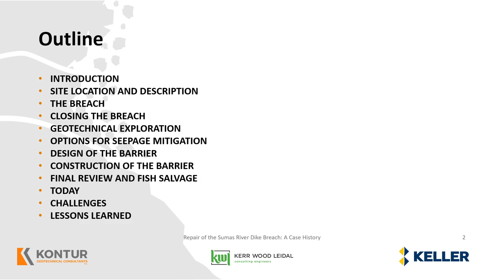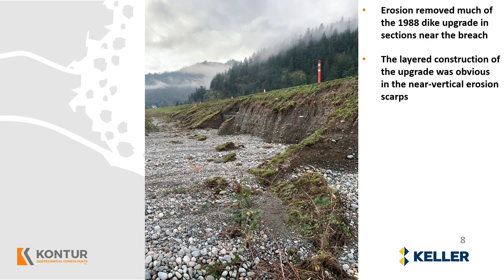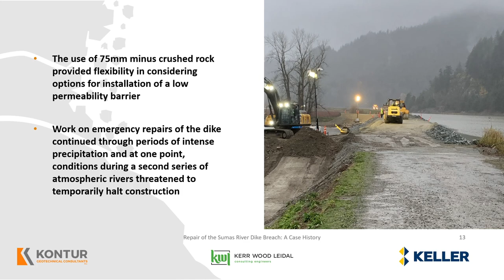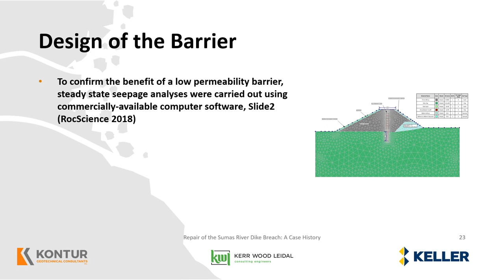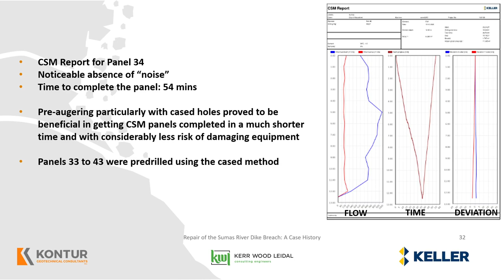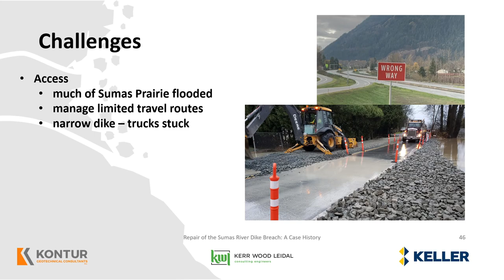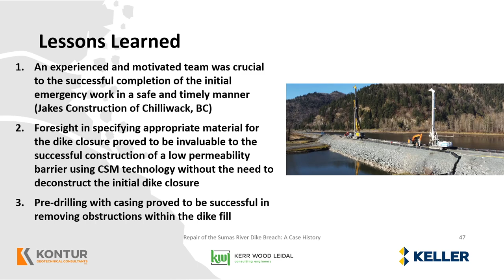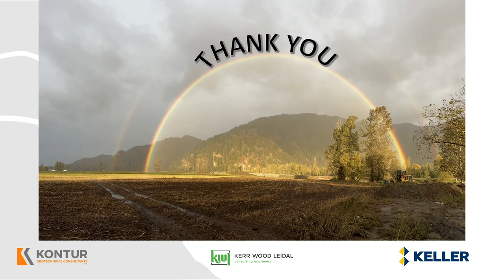Repair of the Sumas River Dike Breach: A Case History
In November 2021, during an unprecedented atmospheric river event, the Sumas River Dike was breached resulting in flooding of a large area of the Sumas Prairie in Abbotsford, BC. The site of the Sumas River Dike breach is
approximately 4.5 km southwest (upstream) of the Barrowtown Pump station along the base of Sumas Mountain. This paper describes the main breach that occurred including the failure mechanism and the key geotechnical engineering considerations related to design and construction of the breach repair. A two-staged strategy was adopted for repair of the dike breach that included the initial emergency repair to close the breach followed by the additional remedial work required to restore the temporarily repaired dike section back to a dike with a low permeability core . Details of the two-stage repair strategy are described including the various options considered, as well as the challenges faced during construction. The flood event also created significant challenges during construction in terms of the supply of the materials required to repair the breach, access to these materials, and maintenance of access between the work site and material supply. These challenges are presented with the intent of providing some insights for future emergency preparedness plannin